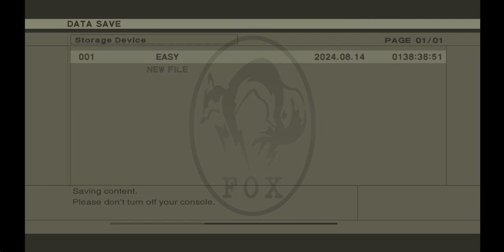Let's Play Metal Gear Solid 3: Snake Eater (PC) 29 - That Was Anti-Climatic!!!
After luring the Shagohod driven by Volgin into a trap, we learn he really wants to fight. After a brief discussion we give him what he wants. This fight is cooler looking than it is difficult.